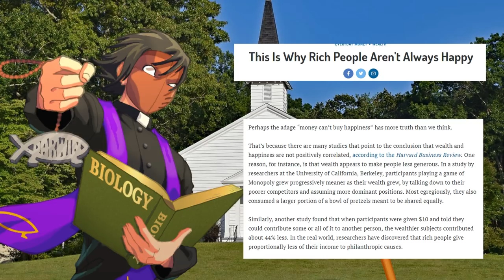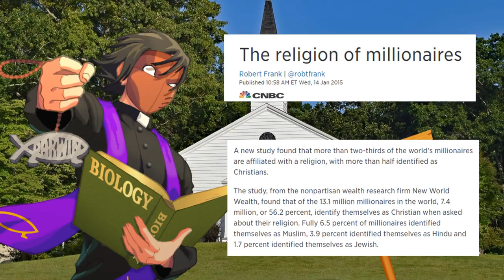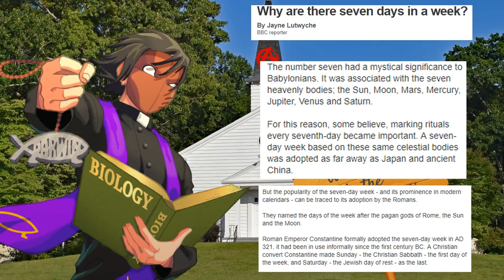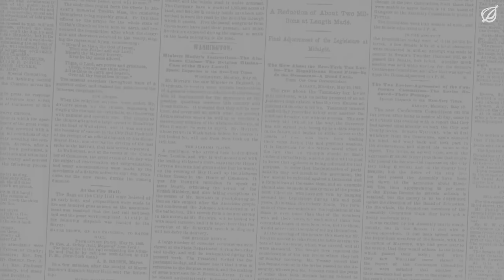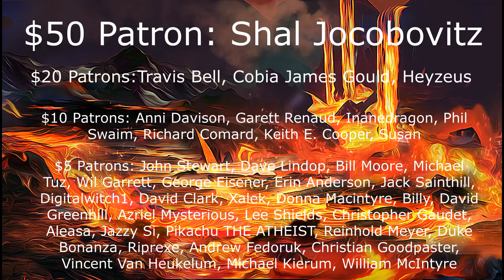Kevin's Bible Study Would Make a Bad Atheist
Kevin's Bible Study made a video discussing what he'd be like if he were an atheist.

He also talks some nonsense about the magical nature of the number 7 and completely misses the mark as far as evolution is concerned.

Kevin doesn't seem to understand basic ethics or see a reason why someone who doesn't believe in a god might want to be kind to other people.

While I was recording this video, Kevin took the original video down. I've linked to his channel instead.